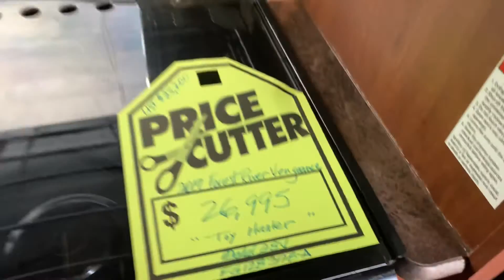2017 Forest River Vengeance Super Sport 28V @ Colerain Family RV in Dayton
Discover new places in the 2017 Forest River Vengeance Super Sport 28V. This Vengeance Super Sport Toy Hauler peacefully sleeps 8. And contains a Bunkhouse. And a master bedroom conveniently located in the Front. There's room for everyone and everything. Conveniently located in this Vengeance Super Sport Toy Hauler are a Center kitchen with Pedestal Table, Rear living area and Center bathroom. The Vengeance Super Sport 28V Toy Hauler make on-the-road living easy with features like a stove with 3 oven burners, Mid-Size refrigerator, 1 TVs, and more. This Vengeance Super Sport 28V, has a GVWR of 9985 lbs and a payload capacity of 3381 lbs. Other notable capacity features include: 1 Black Water Holding Tank(s), 1 Fresh Water Holding Tank(s), and 1 Gray Water Holding Tanks. This Vengeance Super Sport has 1 door(s), 1 awning(s)